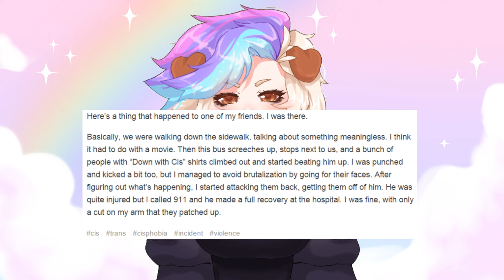I Got Catfished By Art | Storytime【Vtuber】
Let me know if you like the way i made this video!! i really enjoyed making this and i hope you enjoy this silly little story ♡ btw... in the future i have stories from the depths of amino,, if you're interested _(:3 」∠)_
Make it easier for me to make content by donating!! (very appreciated!! but never required. also no refunds)